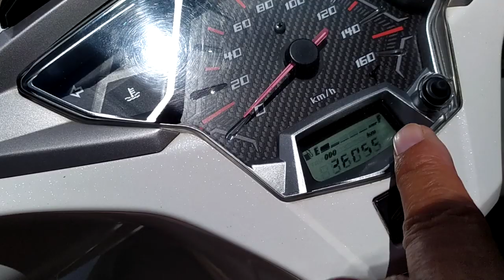Giả nai đi mua xe tay ga ai ngờ gặp nai cụ.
Đây là một video nhằm mục đích giải trí cho vui, làm bộ như không biết gì về xe, đi mua xe tay ga.